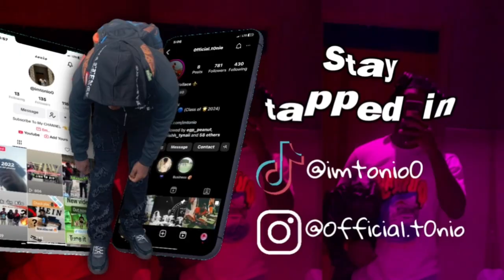REACTION TO 2AM-Scarbabyk (official Audio)🔥!!!(MUSIC VIDEO) REACTION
Hope y'all enjoy And Have a lil laugh 😇

* I do not take any ownership of music displayed in this video.

BY